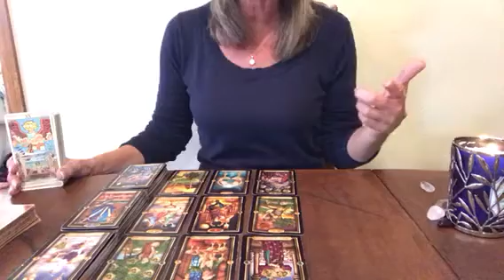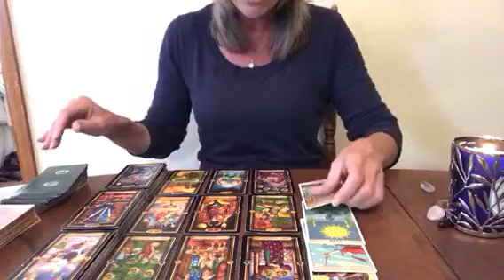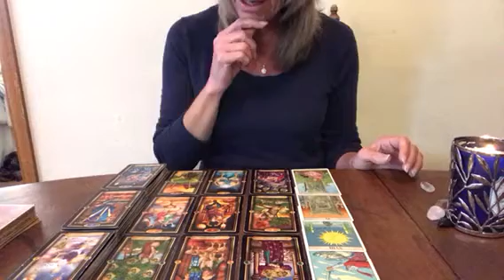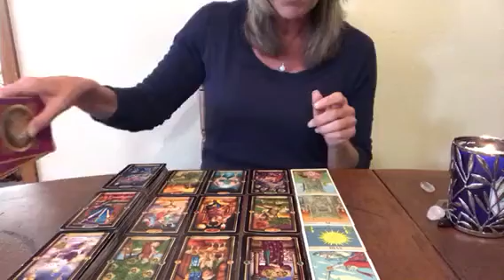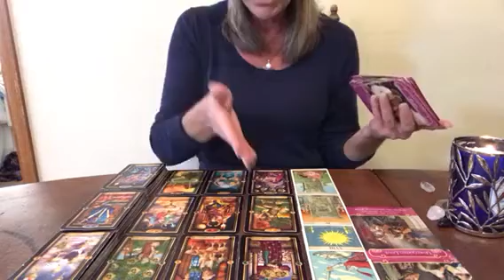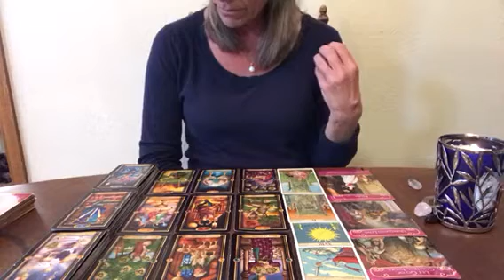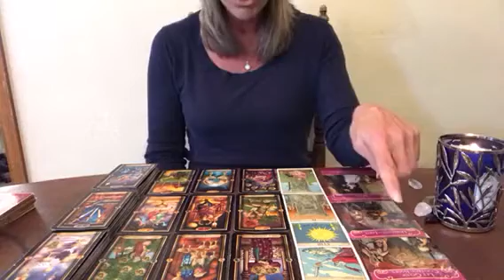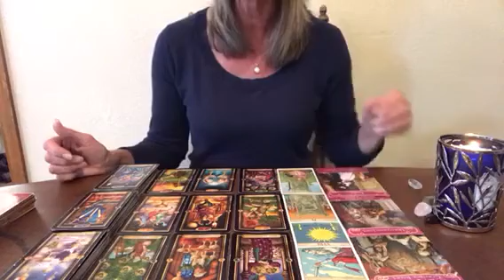Leo October 2017 Monthly - General, Love & Career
Much Love

**NOTE: ALL SERVICES AND PRODUCTS ARE FOR SPIRITUAL GROWTH AND GUIDANCE AND ENTERTAINMENT; THEY ARE NOT INTENDED TO REPLACE MEDICAL AND PSYCHOLOGICAL TREATMENTS